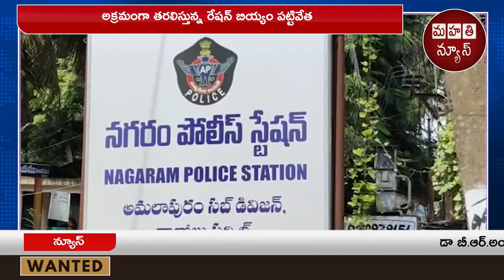అక్రమంగా తరలిస్తున్న రేషన్ బియ్యం పట్టివేత || Mahathi News